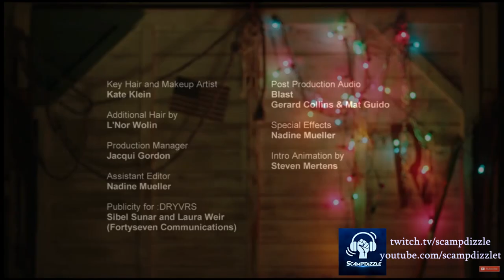macaulay culkin uber driver video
join the broskination